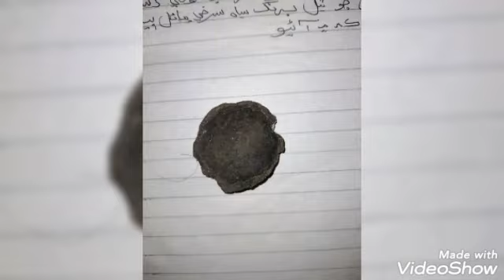Copper ka kushta